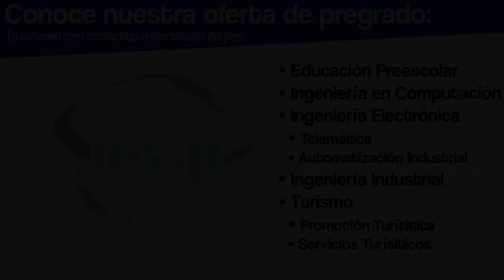|Pregrado| Teoría de las Relaciones Industriales - Presentación - Maximiliano Bautista